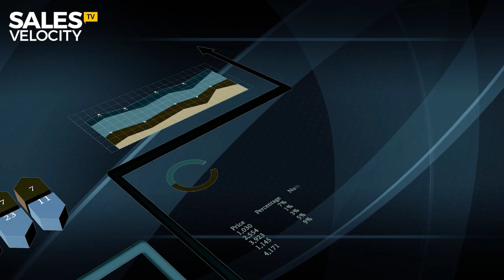Episode 88: 3 MUSTS For Selling Premium Priced Products & Services (Recast)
Andrew Cass & Aaron Parkinson

IN THIS EPISODE YOU WILL DISCOVER:

If you've ever wanted to add premium-priced products and services to your business model (you better!) then you'll need these must-have "3 Pillars" securely in place first. There is an art and science to this and Andrew and Aaron broke down their winning formula on this Episode of Sales Velocity TV & RADIO. Watch it now!